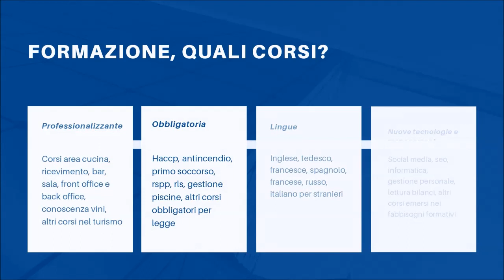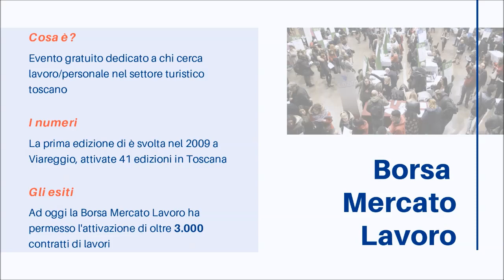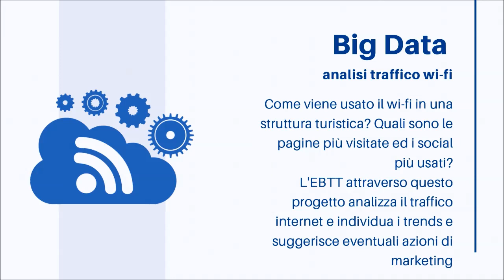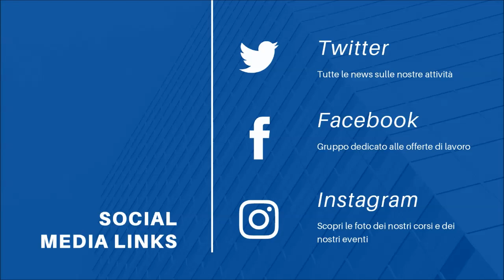Le novità di EBTT: eventi e corsi gratuiti in programma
L'EBTT non si ferma mai: stiamo lavorando al programma dei seminari di alta formazione gratuita in programma nell'autunno/inverno 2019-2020 e abbiamo già calendarizzato le prossime edizioni della Borsa Mercato Lavoro.
A breve apriranno le iscrizioni ai corsi gratuiti sul mondo dei vini, birra e bollicine, corsi sui migliori gestionali usati nelle strutture ricettive, corsi di excel avanzato e tanto altro.

Scopri tutte le novità e trova tutte le altre informazioni sul sito